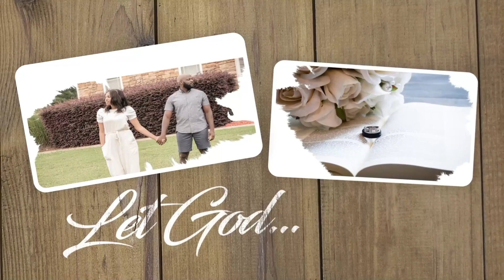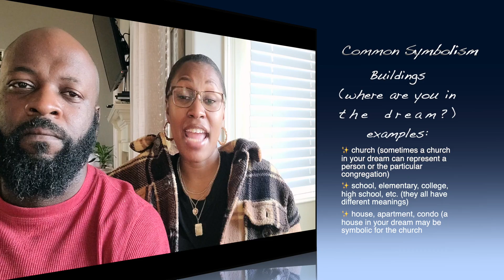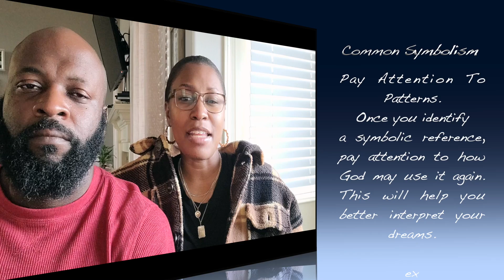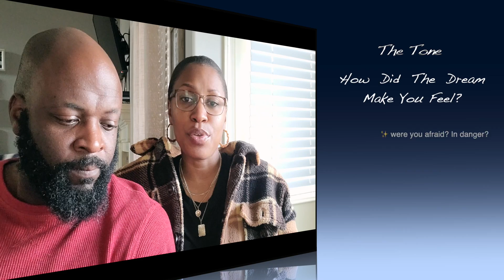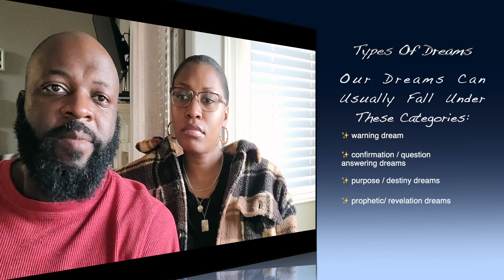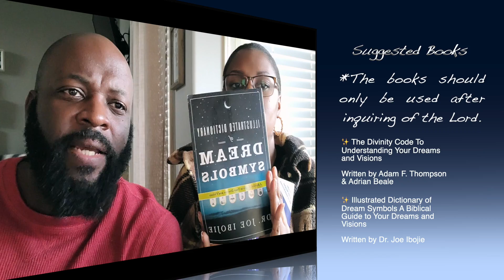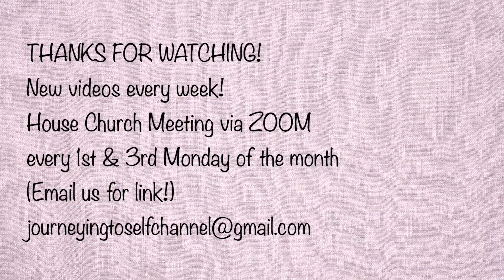Having Dreams But Don't Understand Them? You Can Interpret Your Dreams!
Hey beautiful people!  We know you've been having more dreams now than ever before. No, it's not the late night pizza you ate or the scary movie you watched. God gives us all dreams. Some more than others but it is God's way of communicating with us. In this video, we discuss the ways in which God uses symbolism in our dreams as well as the categories our dreams can fall under. We want to give you the foundation to be able to interpret what the Lord is saying to you through your dreams.

Dream interpretation books mentioned in video:

Illustrated Dictionary of Dream Symbols
A Biblical Guide To Your Dreams and Visions

The Divinity Code to Understanding Your Dreams and Visions

The local church we attend here in Austell, GA:

 Lionheart Church International 3771 Floyd Rd, Austell, GA 30106 (located at Highest Praise Church of God).